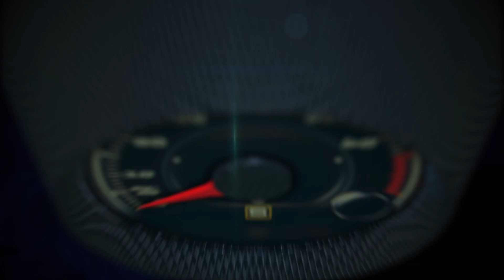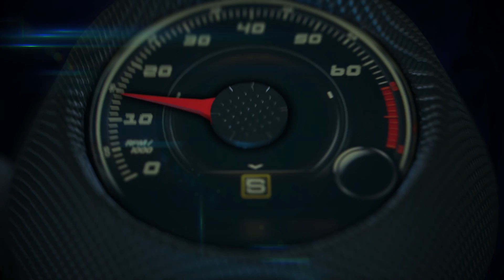Taking off in style from Ski Portillo, Chile